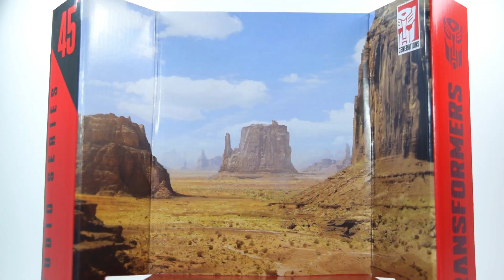Cap. 111: Transformers Studio Series 45 Drift Deluxe Class Review en Español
"At last, there is hope, after all" Así es amigos, al final hubo esperanza y Hasbro escuchó nuestras plegarias dándonos por fin un molde realmente digno de representar a Drift, que si bien no fue el personaje más memorable, a muchas personas incluyéndome nos gustó mucho y hoy al fin tenemos una gran representación del mismo, sin más palabras, vayamos a revisarlo!